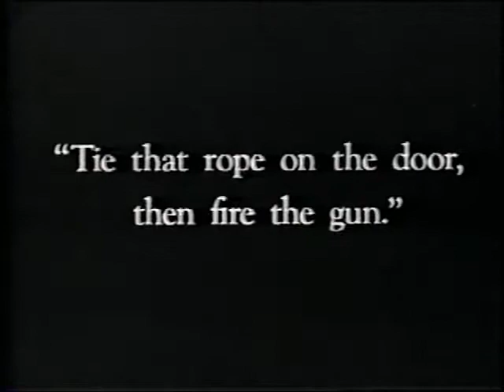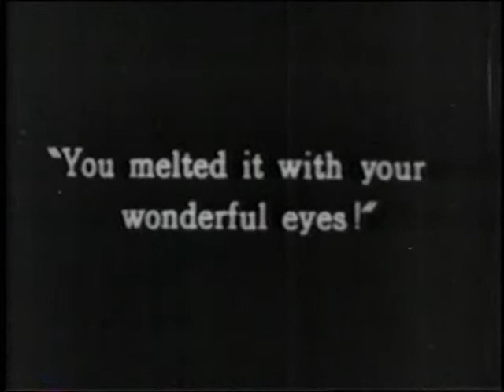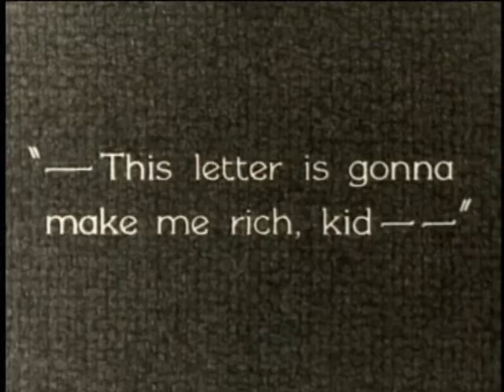Slapsticon 2010 Clips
These are just a sampling of the silent comedy shorts to be shown at Slapsticon 2010 in Arlington VA from July 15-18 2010.  Muddy video clips cannot convey the beauty of seeing these films in pristine archival quality 35mm and 16mm prints with a live audience and live musical accompaniment.